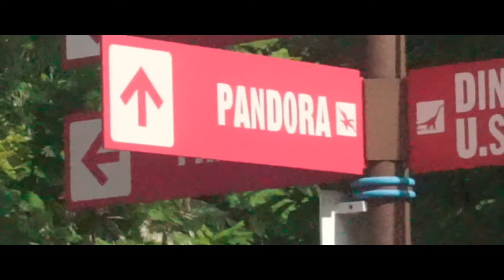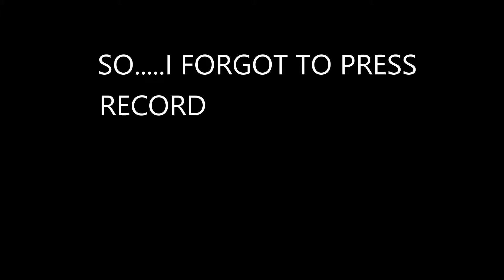!!! TO ANIMAL KINGDOM !!!